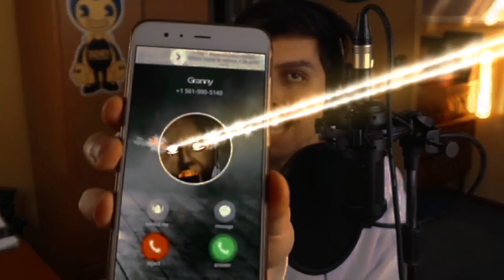TOP 5 GRANNY CAPTADAS EN CÁMARA (REAL 😱)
real